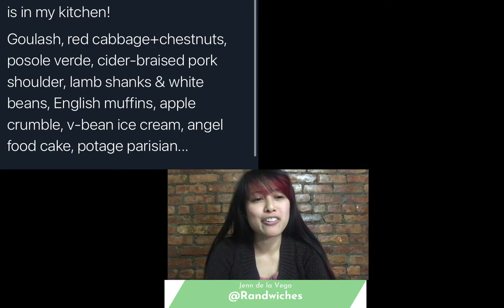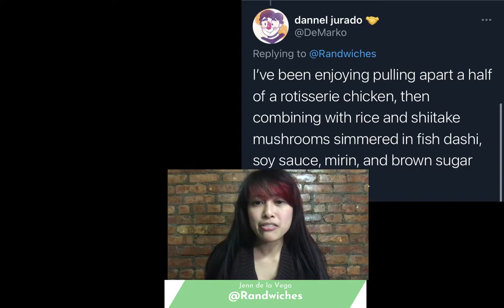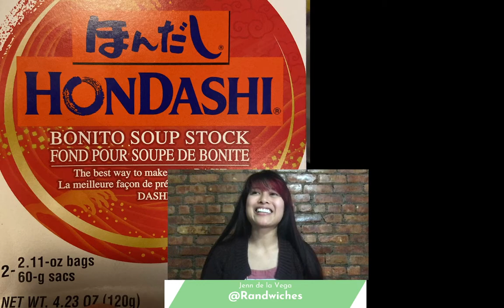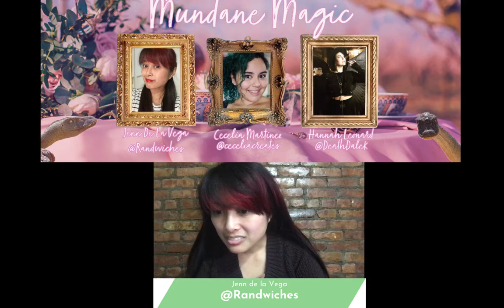Twitch Stream - Attack the Pantry 1/13/2021: Cooking in Crisis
Jenn de la Vega went live to answer your quarantine cooking questions about cooking during a crisis.